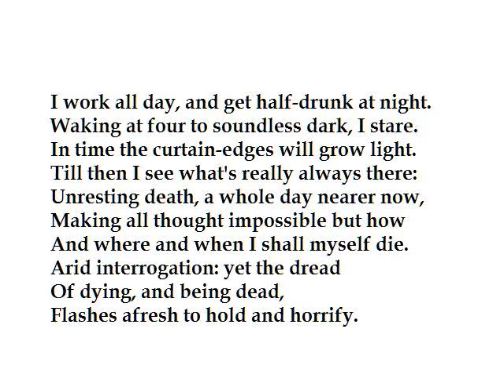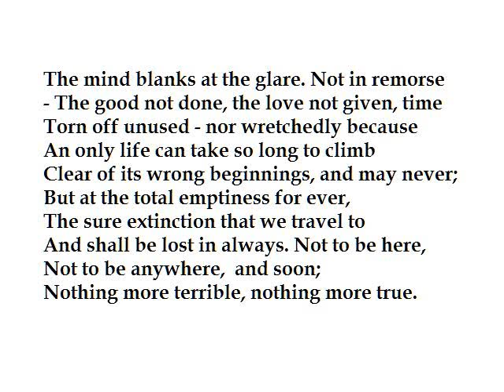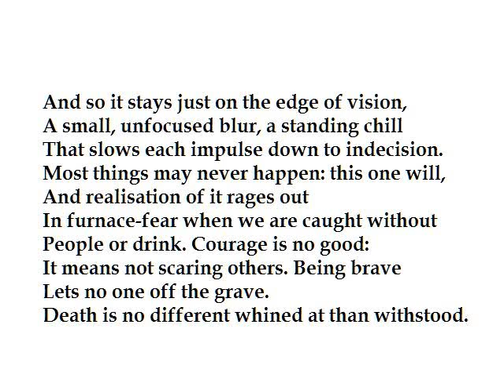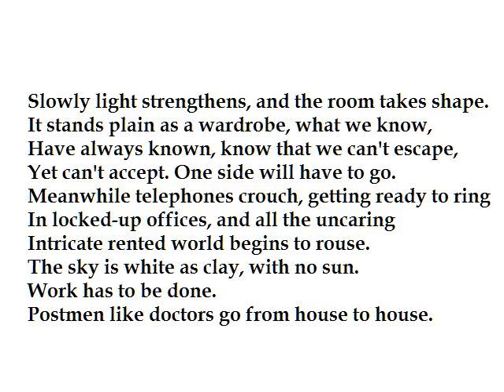"Aubade" by Philip Larkin (read by Tom O'Bedlam)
A reading of Larkin's poem telling us he's afraid of death. Well, he was then: he isn't now.  Aubade means "Morning Song".